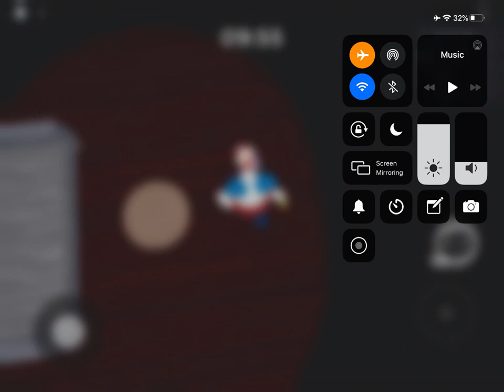Playing as Clowny! (Piggy) (Roblox)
Today we are playing as the Clowny skin! Wolf out!